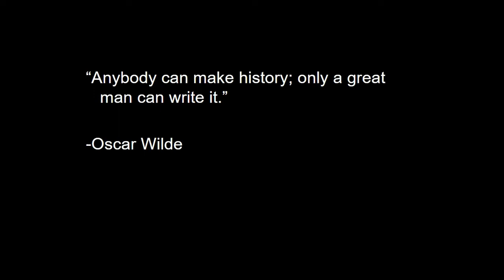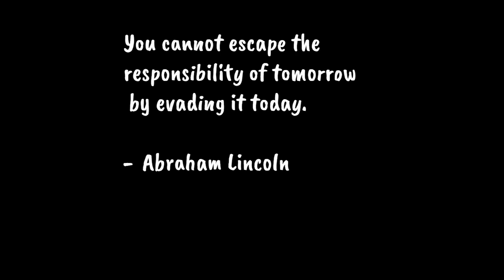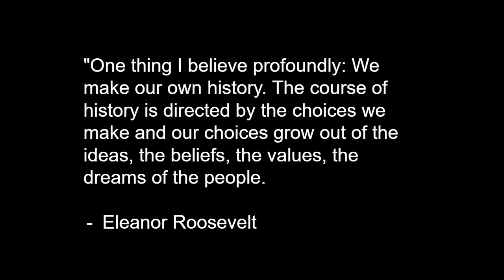What is history 10 year anniversary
Watch the video and discuss what these historical figures are telling you about history.  Do you agree?  Why do they say what they say?  How would you define history?
Please FILE  - Make a copy to use the materials.  I will not accept any edit
requests.